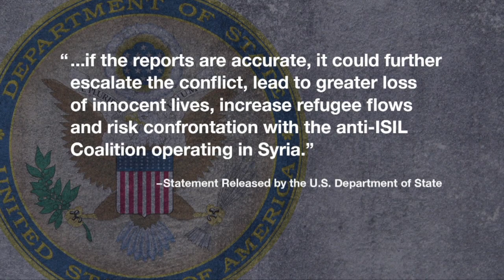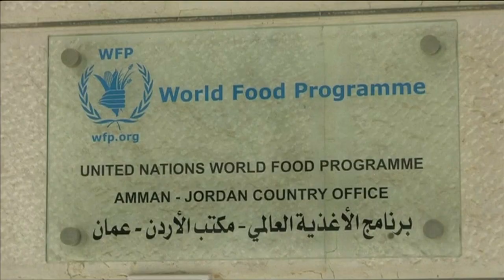Tin Thế Giới - Sept 8